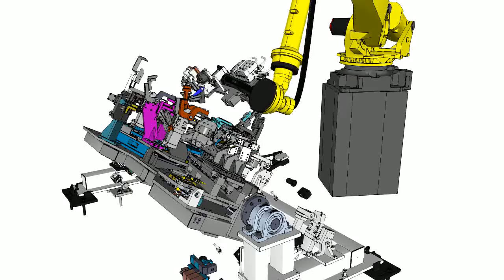Master assy OCTOPUZ 6